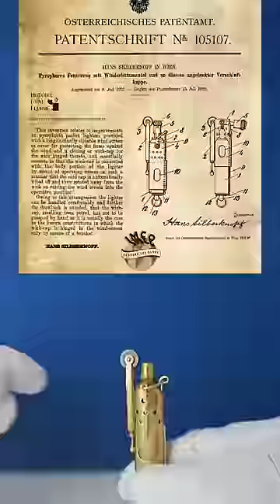🇦🇹 The "IFA" by IMCO [1926] 🇦🇹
This is certainly one of the most important vintage lighter ever designed, made by IMCO during the 1920s. Patented by Hans Silberknopf in 1926, it has a nice sliding opening mechanism to reveal the wick and a classic friction wheel. There are many replicas of this model manufactured by different companies over the last decades. A really successful lighter design, just like zippo lighters are nowadays.